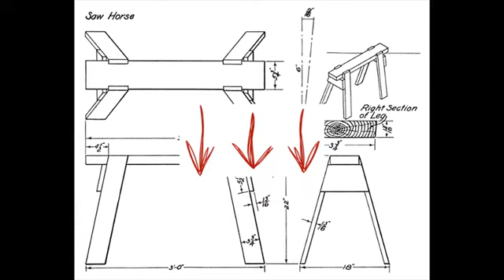tool chest plans